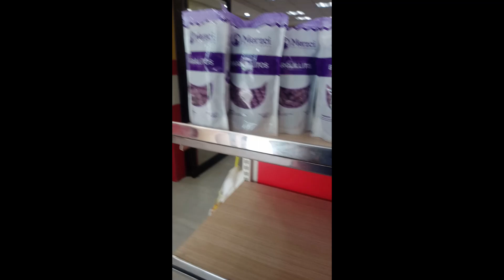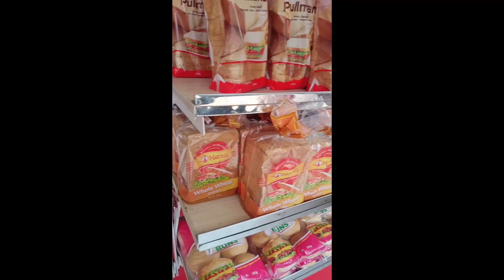PASALUBONG OF NEGROS OCCIDENTAL